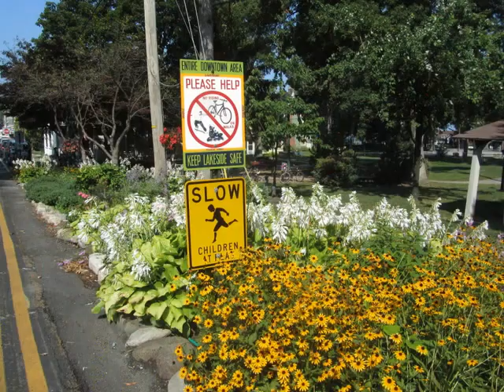Labor Day Fun at Lakeside, Ohio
The weather went from 93 to 63 in 24 hours and the closing ceremony was cancelled, but that didn't stop great memories from the last weekend of summer at Lakeside.  They did a short fireworks show, but the wind made them shut it down.  More time for family poker!  Counting down the days until Lakeside, 2012!